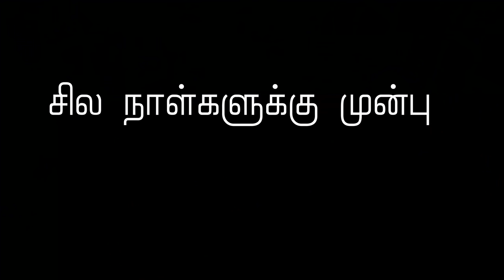Garden Pond Waterfall Setup in Tamil | Making a Small Pond for Birds (Tamil Vlog)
In this video join as I make a small pond and waterfall setup in the garden. As the summer temperatures are going up, I wanted to make a bird water bath and provide a cooling spot for the birds. The birds have a wonderful song and it brightens up the backyard. Also having birds will naturally control the insect population. I really like the sound of flowing water and it has a very soothing effect.

India
Solar water fountain

USA
Single Solar fountain
Double pump solar fountain